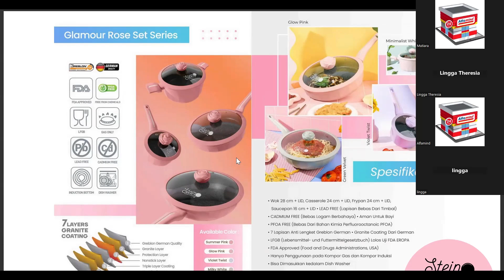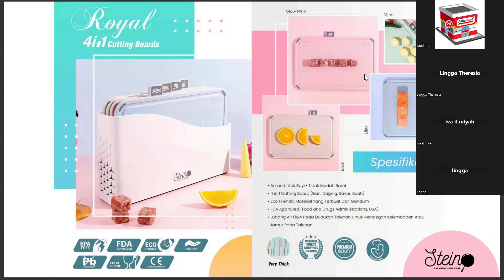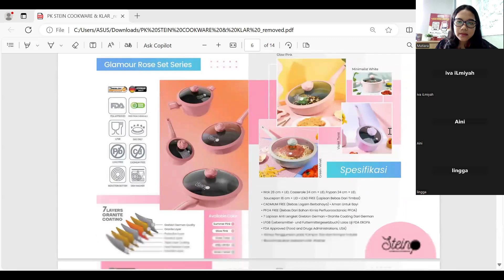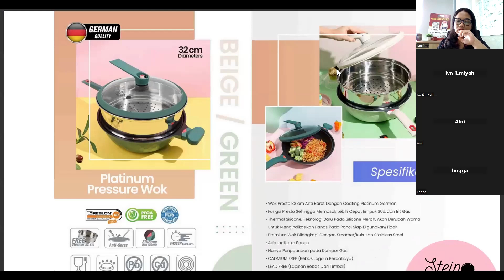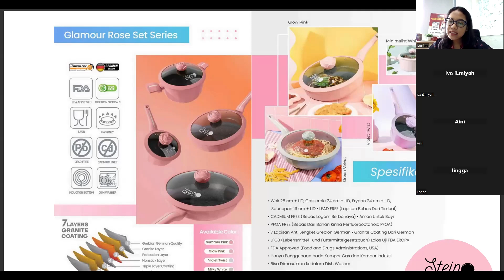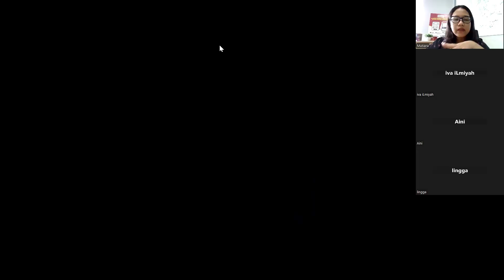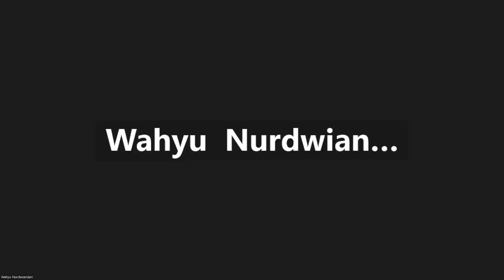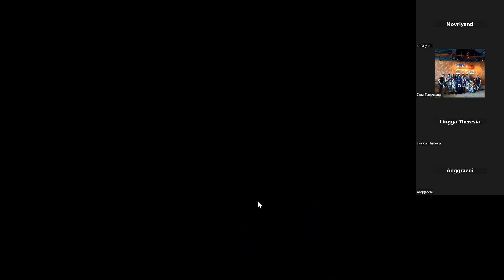🚨Kelas Produk Alfamind - Bersama STEIN💕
Penasaran dong informasi apa saja sih yang akan di sampaikan dan produk stein apa nih yang akan di tampilkan🧐
Pastinya kamu akan mendapatkan informasi menarik loh , diantaranya yaitu:

✅ Penjelasan produk unggulan dari STEIN
✅ Tips dan trik penggunaan produk STEIN